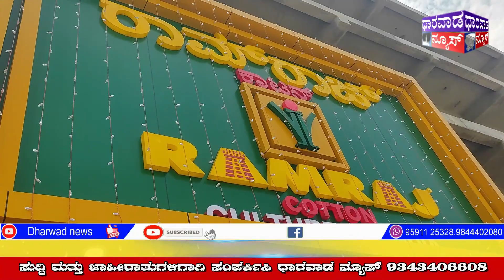ಅಕ್ಷಯತೃತೀಯ ದಿನದಂದು ಧಾರವಾಡದಲ್ಲಿ 58ನೆ ರಾಮರಾಜ್ ಕಾಟನ್ ಭಾರತೀಯ ಸಂಸ್ಕೃತಿ ಶೋರೂಮ್ ಮಳಿಗೆ ಪ್ರಾರಂಭ Dharwad News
dharwadnews,